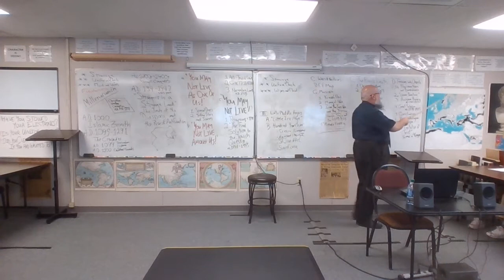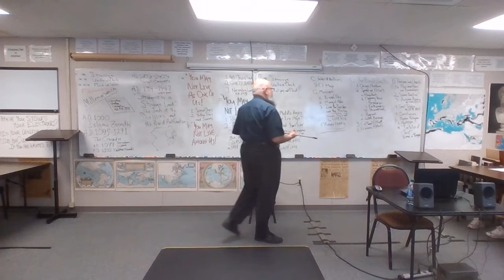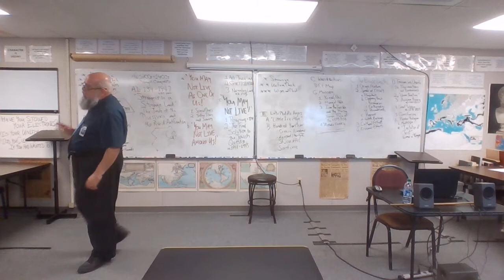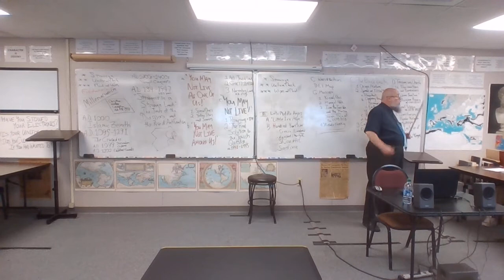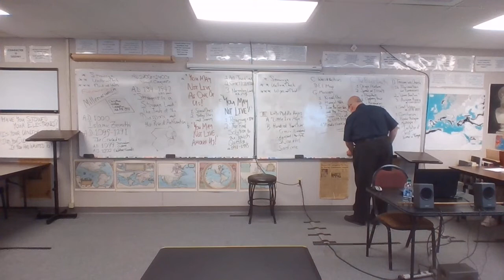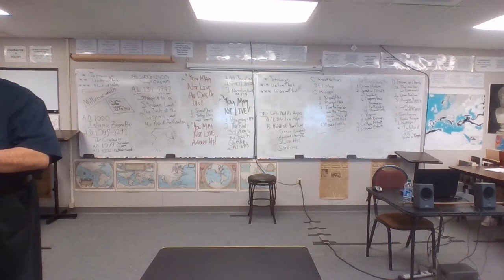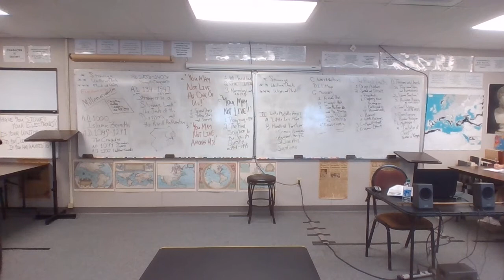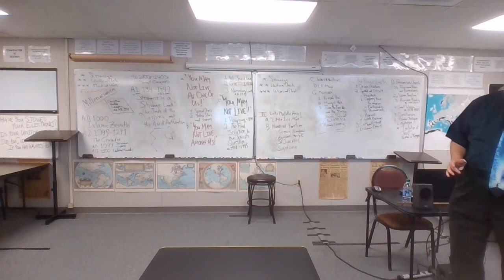21-22 EURO 10 9-17-21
Debrief on "Alexander Nevsky"
Muscovy & Ivan the Terrible
The Black Death I